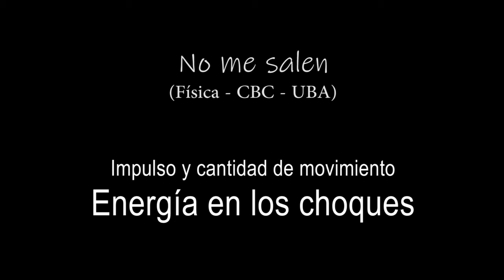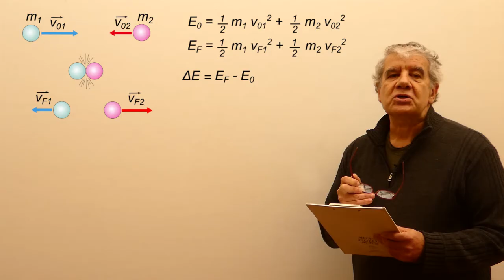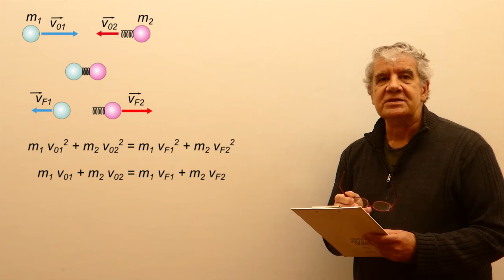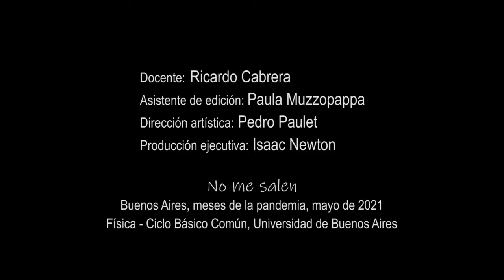Energía en los choques (plástico, inelástico, perfectamente elástico)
Física, Leyes de conservación, choques, conservación de la energía durante un choque perfectamente elástico. Nivel secundario y universitario. Curso Elemental de Física. El contenido de este video se corresponde con la versión escrita disponible en: